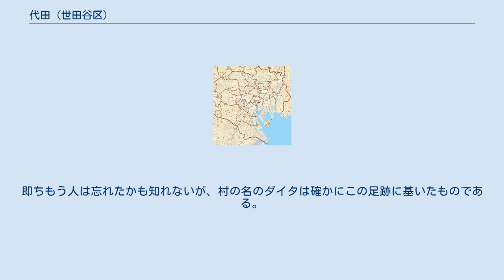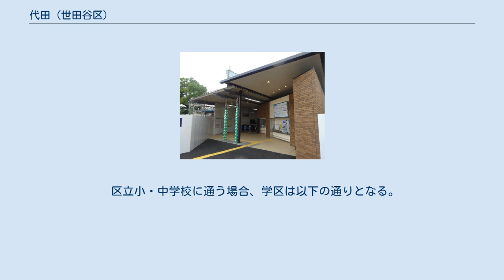代田 (世田谷区)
日本 」 東京都 」 世田谷区 」 北沢地域 」 代田 (世田谷区) 代田（だいた）は、東京都世田谷区の町名。
現行行政地名は代田一丁目から代田六丁目。
 世田谷区の北部に位置し、同区北沢地域に属する。
北で大原、東で北沢・代沢、南で若林、西で松原 ・羽根木・梅丘と接する。
北沢川が地区南部を西から東に流れるが暗渠化されている。
地形は北沢川に向かって下る傾向があるが、北端の六丁目には南北に長い窪地があり、東西それぞれに上がる傾向も見られる。
 若林、世田谷との結びつきの強い一丁目、代田八幡宮、世田谷代田駅がある二丁目、三丁目、羽根木公園があり、梅丘、松原との結びつきの強い四丁目、北沢との結びつきの強い五丁目、六丁目と様々な側面を持ち、区域内の一体としての印象は希薄さが見られる。
 環状7号線、梅丘通りに沿った路線商業地、下北沢駅に近い近隣商業地などの商業地の他に共同住宅地、戸建住宅地等が混在している。
 住宅地の地価は、2014年（平成26年）1月1日の公示地価によれば、代田2-23-16の地点で65万1000円/m2となっている。
 戦国時代末期に後北条氏の滅亡の際に、北条方の吉良氏の家臣であった齋田氏が、現在の一〜三丁目付近に土着し開墾したのが始まりともいわれ、その後も開墾を進め、範囲を広げていった。
元々、荏原郡に属し、現在の代沢の一部、大原をも含む範囲を指す概念であり、下北沢村の元々の中心部（現在の代沢三丁目、五丁目付近）を東西から挟み込むような形であった。
 その後、甲州街道に接する大原が独自の発展をし、世田谷区への編入などを経て、住居表示の実施、飛地の整理で、羽根木の飛地（現在の羽根木公園付近）の編入、逆に飛地であった下代田等が代沢に編入されて現在の形となった。
 旧版地図等によると、小田急線、井の頭線、現在の環状7号線の開通を契機に世田谷代田駅、新代田駅周辺を中心に宅地化が進んでいった。
宅地化の進む頃、世田谷代田-新代田に車両搬出入用の線路（代田連絡線）が一時敷設されたことがあるが、その痕跡が特段残っていないことからも宅地化の急速さが窺える。
 地名は、巨人伝説に由来するという説がある。
昔この辺りには大きな窪地があったが、それが想像上の巨人「ダイダラボッチ」の歩いた足跡だ、というものである。
 柳田國男は著書『ダイダラ坊の足跡』（1927年（昭和2年））の中で、「代田村」の名の由来について次のように考察している。
 ダイタの橋から東南へ五六町、その頃はまだ畠中であつた道路の左手に接して、長さ約百間もあるかと思ふ右片足の跡が一つ、爪先あがりに土深く踏みつけてある、と言つてもよいやうな窪地があった。
内側は竹と杉若木の混植で、水が流れると見えて中央が薬研になつて居り、踵のところまで下るとわづかな平地に、小さな堂が建つてその傍に湧き水の池があつた。
即ちもう人は忘れたかも知れないが、村の名のダイタは確かにこの足跡に基いたものである。
 2021年に完成した世田谷代田駅の駅前広場は巨大な足跡の意匠を採り入れているが、この伝承にちなんだものである。
 2019年（令和元年）9月1日現在の世帯数と人口は以下の通りである。
 代田の地主は「世田谷村会議員の齋田金五郎、齋田清吉、齋田常吉、齋田萬蔵」などがいた。
 代田で農業を営む人物は「齋田萬蔵、世田谷村会議員の鈴木金次郎、鈴木謙造」などがいた。
 鉄道の駅は、小田急小田原線世田谷代田駅、京王井の頭線新代田駅が設置されている（京王線代田橋駅は大原に所在）。
道路は環七通りが南北に通り、梅丘通りが東西に通る。